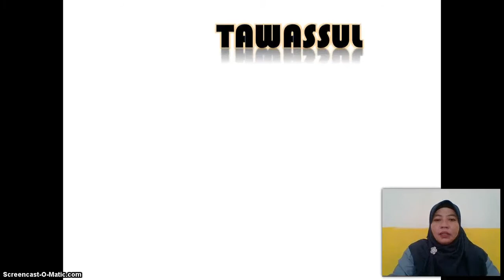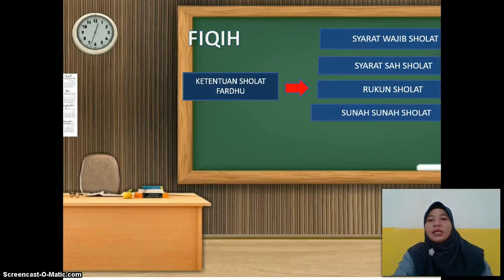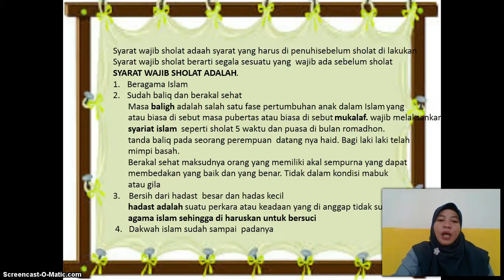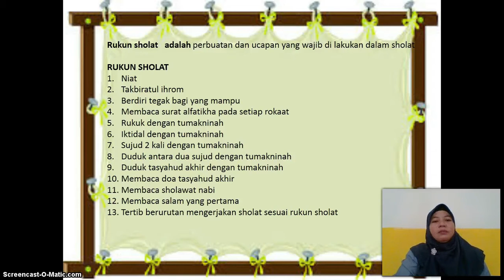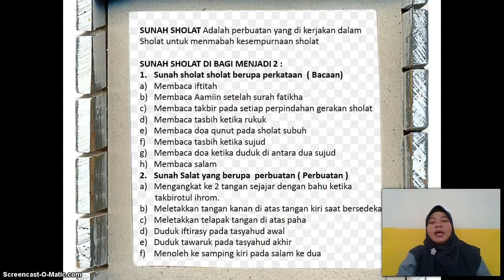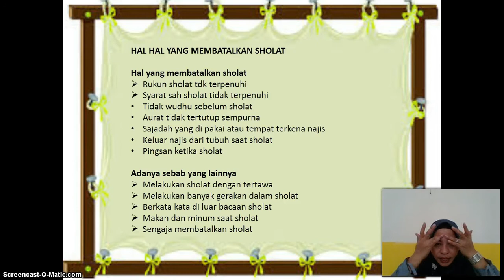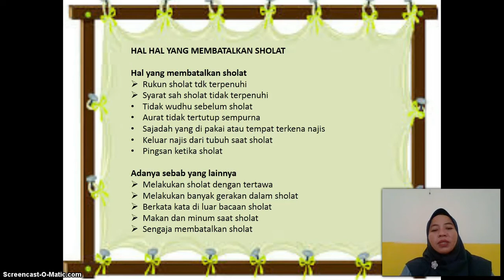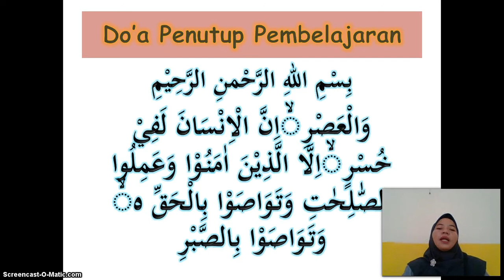BelajarbersamaSUKMA: Kelas 2 MI Islamiyah | Fiqih | Ketentuan Sholat